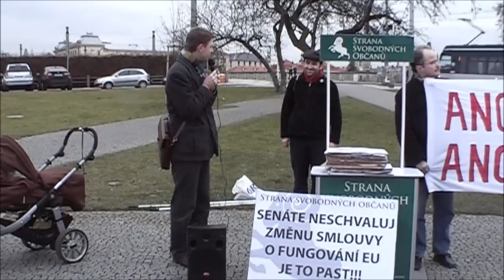Proti "zachraňování" eurozóny 11.1.2012: Petr Mach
Předseda Svobodných Petr Mach na shromáždění Svobodných proti "zachraňování" eurozóny na náš účet.